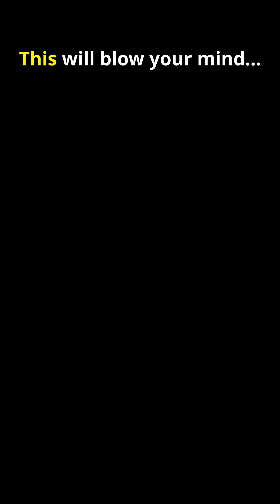Why Birds Never Get Lost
Why Birds Never Get Lost. A short, cinematic look into the hidden forces shaping life and emotion in our world. Discover how nature and the human body connect through science, beauty, and awe. Small facts, big wonder—join us.